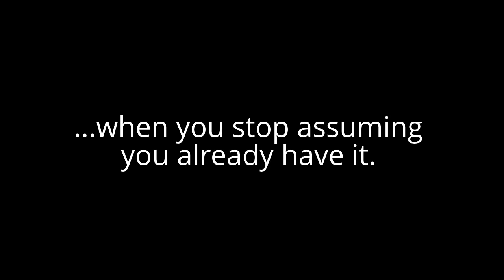The Mormon Temple: OFFICIAL TRAILER w/ Mitt Romney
Let's play, "Spot Mitt Romney." (Hint: He's dressed like an idiot and participating in cult rituals.) The winner gets a ticket to spooky Mormon Hell.

This video summarizes quite nicely, in just 3 minutes and 11 seconds, what they do in Mormon temples around the world. This video includes a few brief clips of a movie from what Mormons refer to as, "The Endowment Ceremony."

This movie is shown in every Mormon temple in the world with the exception of the Salt Lake City, Utah temple and the Manti, Utah temple. In those two exceptions, temple "patrons", unpaid Mormon volunteers, act out the roles of the characters portrayed in the movie. [Note: There is an alternate movie that is identical in every way to the one seen in this video, but with different actors. The primary difference being Adam and Eve are blonde instead of brunette.)

THIS EFFORT TO EXPOSE THE CULT OF MORMONISM NEEDS YOUR FINANCIAL SUPPORT.